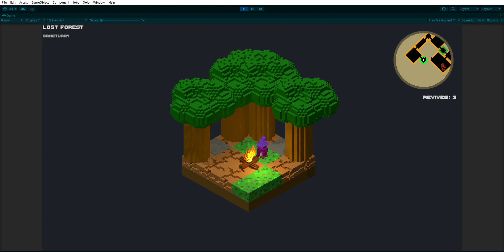Info popups!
A system now to show the player info after they do various things, complete with an ability to pop off a sound as needed.

Currently supports just a single dialogue box, but will add the option to string multiples together.

Also, swank new font!